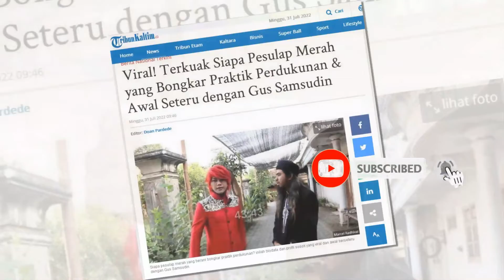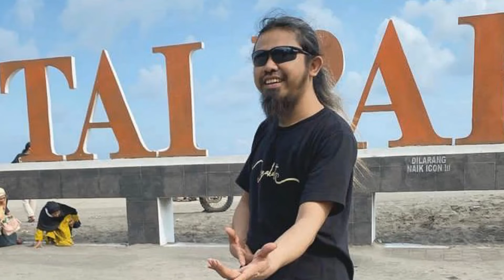Setelah VIRAL, Akhirnya TERBONGKAR Siapa Si Pesulap Merah, Ini Awal Seteru Dg Gus Samsudin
Viral! Terkuak Siapa Pesulap Merah yang Bongkar Praktik Perdukunan & Awal Seteru dengan Gus Samsudin
Siapa pesulap merah yang berani bongkar praktik perdukunan? inilah biodata dan profil sosok yang viral dan awal berseteru dengan Gus Samsudin

Pesulap merah atau pria yang bernama asli Marcel Radhival jadi sorotan setelah berani membongkar praktik dukun.

Saat hadir di podcast Deddy Corbuzier, Marcel Radhival menyebut keris yang ia bahwa sering dipakai dukun untuk mendeteksi adanya santet di tubuh seseorang.